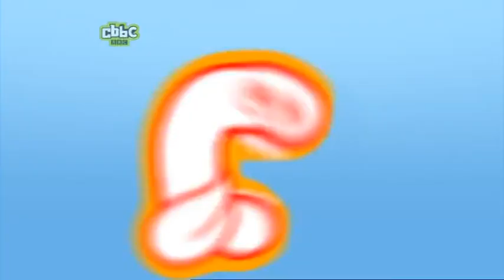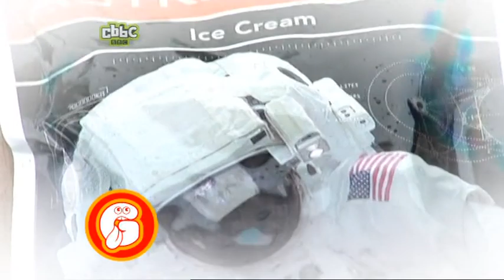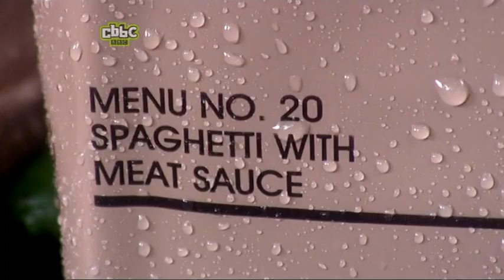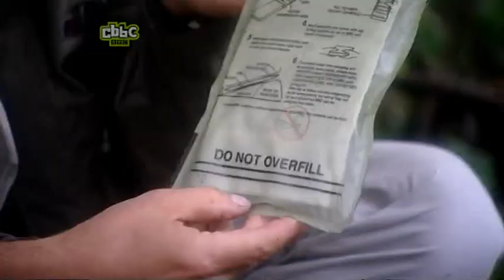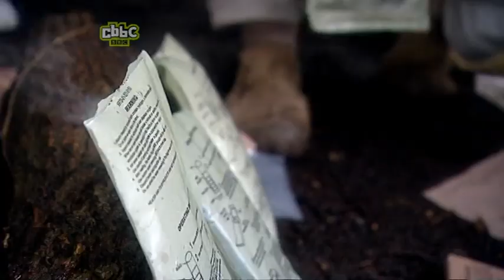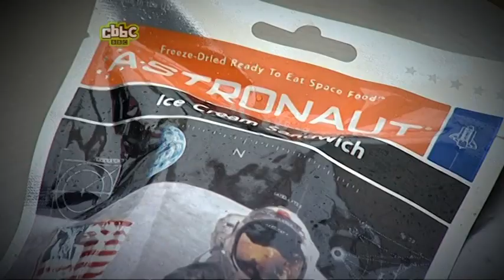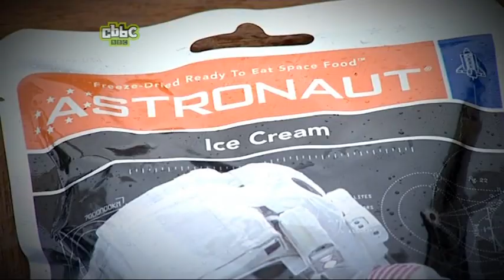Gastronuts: episode 4 series 1(Can I Eat Like a Gladiator?)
The truth about what we eat. Foods that have kept soldiers fighting fit. Dishes range from roasted pig to weevil-infested biscuits.